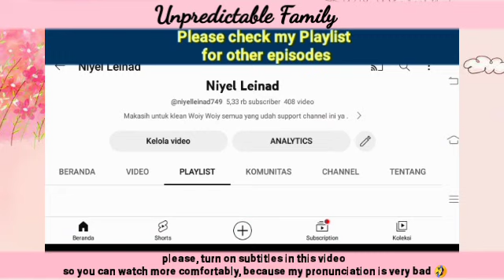Eunsung broke up with Shihoen, the cheater | EPISODE 3 STORYLINE | Unpredictable Family 우당탕탕 패밀리